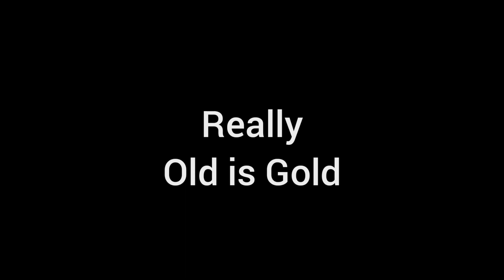1969 Chevrolet Camaro SS 1/32 Diecast model by RMZ city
In this video, I am presenting you 1/32 diecast model of 1969 Chevrolet Camaro SS by RMZ city.

And remember, OLD IS GOLD.